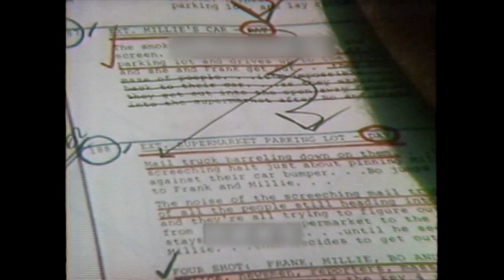Jerry Lewis - Behind the Scenes on "Hardly Working'"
A compilation of raw footage taken during the production of Jerry Lewis's "Hardly Working" in 1979. Includes:

- A press conference;
- Scene cut from the discoteque sequence where Gary Lewis makes a cameo;
- Producer Igo Kantor talking about Joseph Proctor leaving production;
- Raw footage from Bill Diaper's report at the set of the final sequence in the film.